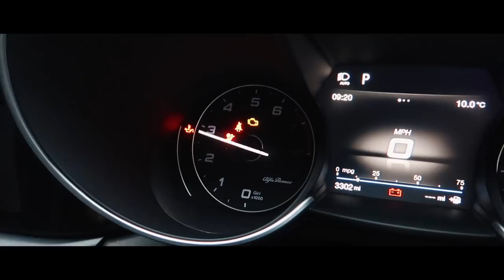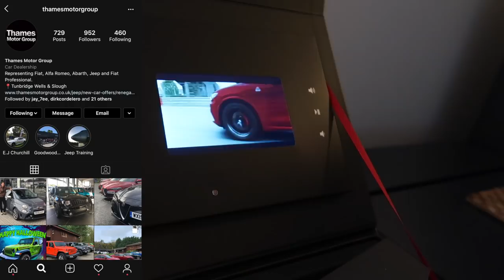Shooting Things In The Alfa Romeo Giulia Quadrifoglio!!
Back in the Alfa Romeo Giulia Quadrifoglio and shooting stuff! What a cool experience and so much fun!! Love the Alfa Romeo Giulia Quadrifoglio and this marks the first of the Giulia QV videos! Love the way the Giulia Sounds and accelerates. Its 500+BHP makes this car quite intimidating!

Big thank you to Thames Group for the invite!